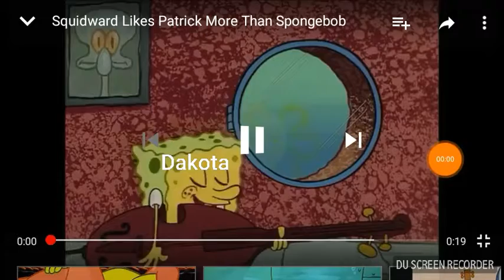Why Johnny Ghost Love's Samantha more than Dakota( read the description)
Samantha is owned by me.   Dakota is owned by my girlfriend.   Johnny Ghost is owned by VenturianTale